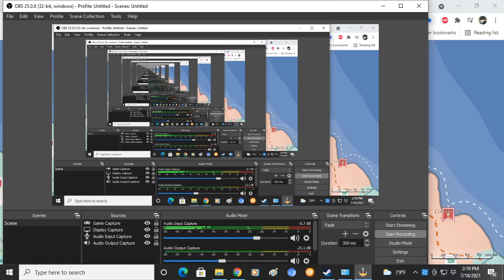The map of would in a game!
I'm run pathfinder game and this the world there going been in.